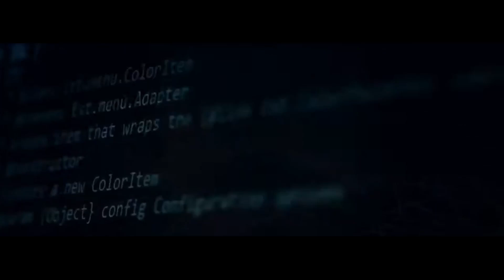Grupo Empresarial Acopio incursiona en las pasarelas de pago y cobro, Enzona y Transfermóvil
El Grupo Empresarial Acopio de Cuba implementa en su Sistema el comercio electrónico para ir a tono con el Programa de Informatización de la sociedad a partir de la nueva Política de Comercialización. Instalando en sus unidades mayoristas y minoristas las pasarelas de cobro y pago de Enzona y Transfermóvil